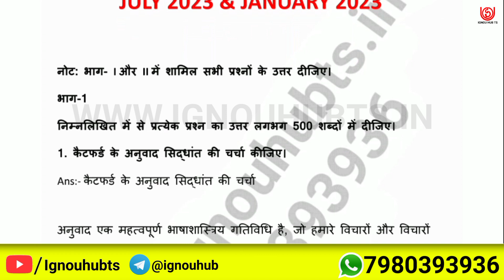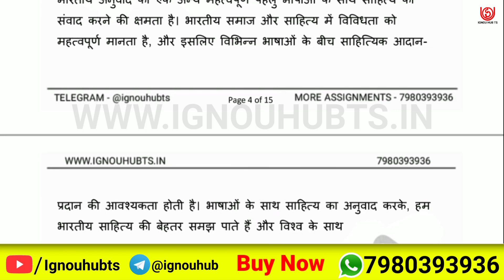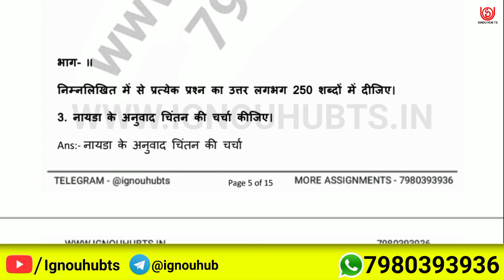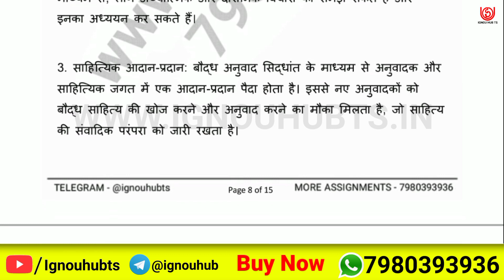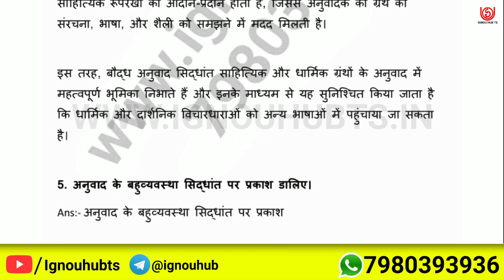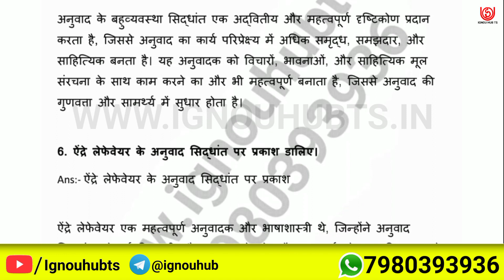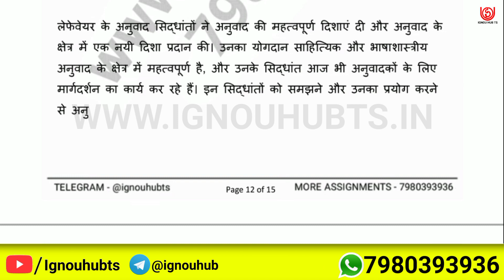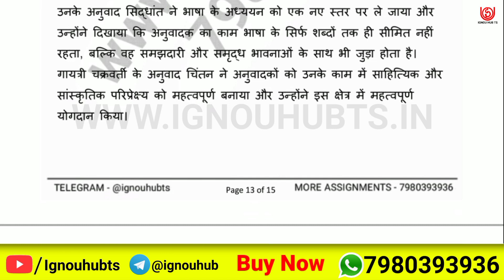MTT-10 Solved Assignment 2022-23 in Hindi, MTT 10 Solved Assignment 2023, MTT 10 Assignment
You find MTT 10 Solved Assignment 2022-23, MTT 10 Solved Assignment and you can download PDF it very easily, then follow the given steps to download, IGNOU solved assignment.

Your Questions:-

MTT 10 solved assignment 2022-23 |

MTT 10 solved assignment |

MTT 10 assignment |

MTT 10 solved assignment in Hindi |

IGNOU Solved assignment MTT 10 |

MTT 10 solved assignment pdf |

MTT 10 solve pdf |

MTT 10 solve assignment Hindi pdf |

MTT-10 solved assignment 2022-23 in Hindi |

MTT-10 solved assignment 2023 |

MTT-10 assignment question paper 2022-23 | ignou solved assignment |